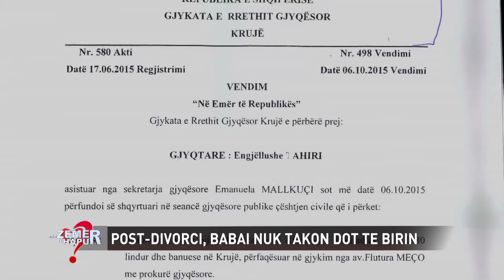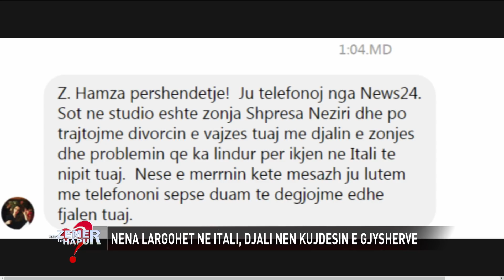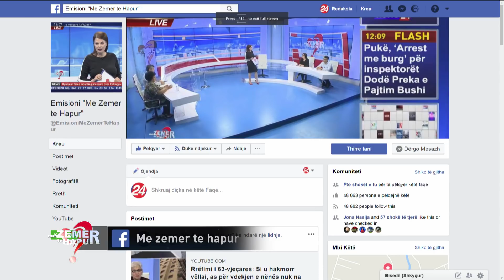“10-vjeçari nën kujdesin e gjyshërve, nëna martohet në Itali, ndërsa babai kërkon në gjykatë të...”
25 korrik, 2018

Fatmir Çela eshte 38 vjec dhe ka patur nje jete jo te lehte. Prinderit u divorcuan kur ai ishte 10 vjec dhe u rrit vetem nga nena e tij Shpresa. Pasi vitet kaluan dhe ai nuk ishte me nje femije, me mbleseri e njohen me Antoneten nga Mamurrasi. U martuan dhe nga kjo lidhje erdhi ne jete nje djale te cilin e quajten Ermal.
Teksa jeta e tyre vazhdonte mes veshtiresive te medha financiare per shkak te borxheve, Antoneta pa thene asgje vendosi te shkonte tek prinderit e saj e te mos kthehej me. Pas shume tentativash dhe lutjesh qe ta falte ajo jo vetem qe nuk u kthye me pas, por shkoi ne gjykate dhe paraqiti kerkese padine per divorc.
Shpresa thote se kane kerkuar te takojne djalin, por familja e saj nuk i ka lejuar gjate gjithe ketyre viteve. Antoneta eshte larguar te jetoje ne Itali prej afro 2 vitesh tashme dhe djalin e ka lene tek prinderit. Ajo eshte rimartuar me nje shtetas Italian dhe kerkon qe te marre te birin, por Fatmiri nuk pranon te firmose. Nena e tij ka mberritur ne studion e emisionit “Me zemer te hapur’ per te hedhur drite mbi konfliktin e kaq shume viteve…